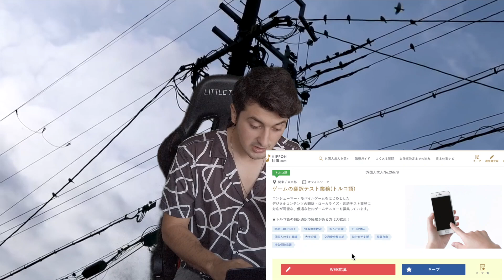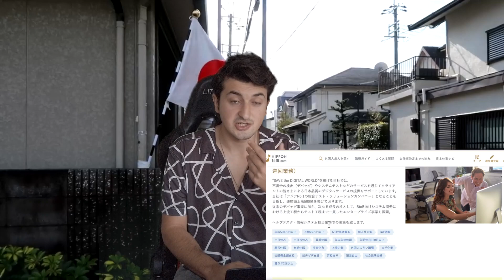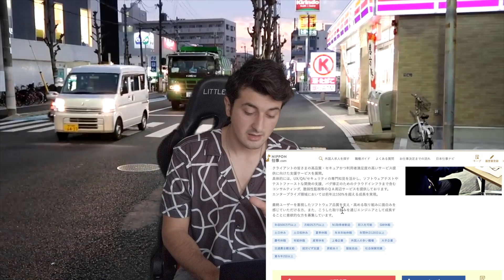JAPONYA DA NASIL VİZE DESTEKLİ İŞ BULUNUR(EN ÇOK KAZANAN MESLEKLER)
japonya da nasıl vize destekli iş bulunur en çok kazanan meslekler neler dir hangi bölümü okursam japonya da vize destekli iş bulurum hangi meslekler ne şartlarda vize destegi veriyor vize destekli iş nasıl bulunur maaş ne kadar nasıl iş bulunur ne kadar japon ja gerekiyor  bu nların hepsini bu video da topladım arkadaşlar iyi seyirler